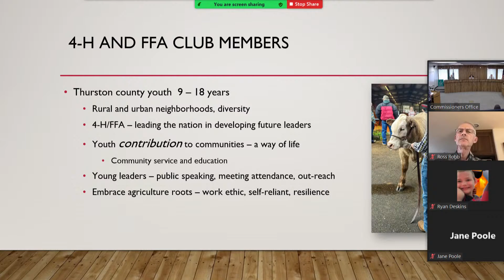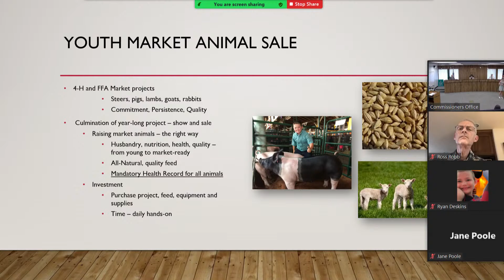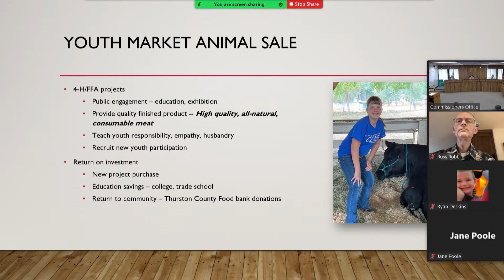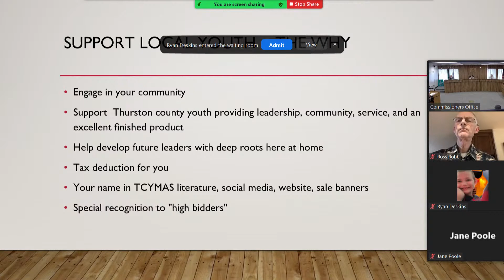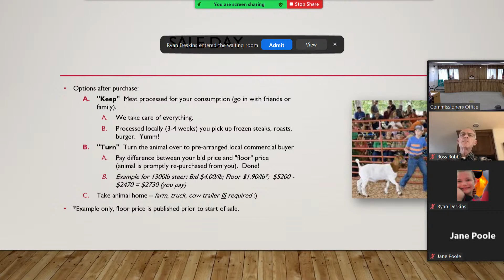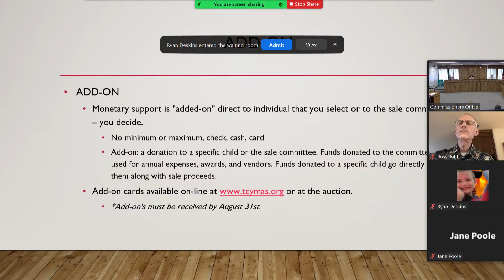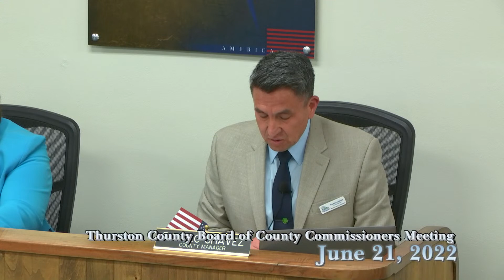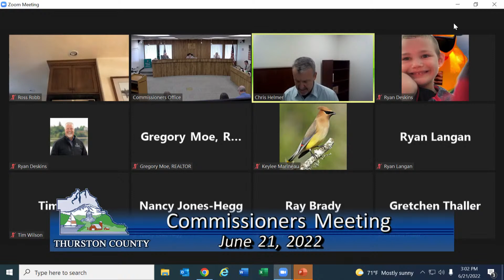BoCC Meeting_06_21_2022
The Thurston County Board of County Commissioners meeting for Tuesday, June 21, 2022.